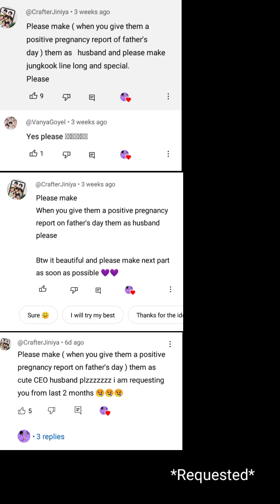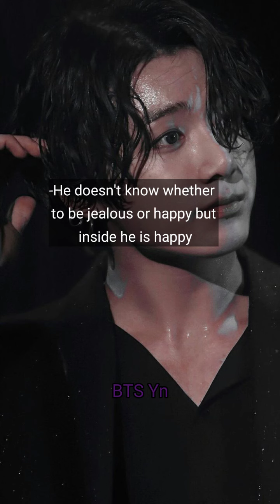BTS Imagine - When you give him a positive pregnancy report on Father’s Day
BTS Imagine

Hi.. everyone